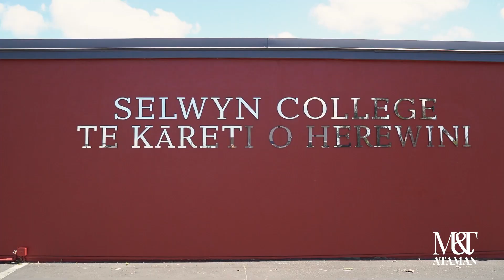1/176 Norman Lesser Drive, Saint Johns - Michael & Tatyana Ataman